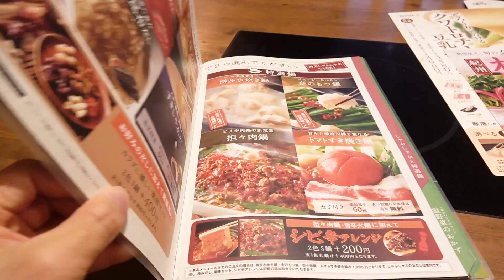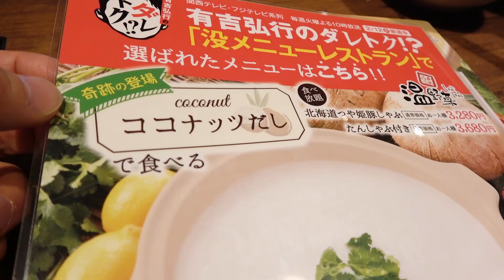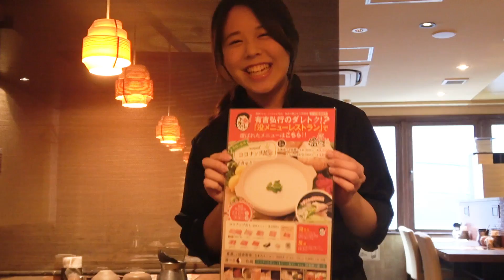【食べ放題】しゃぶしゃぶが進む店員さんの技がハンパなかった！【温野菜】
3月7日からスタートの 梅しゃぶと、
担々肉鍋の究極の楽しみ方！
そして、没メニューのココナッツだし も食べました！

☆楽曲提供
【Asylum audio】さま